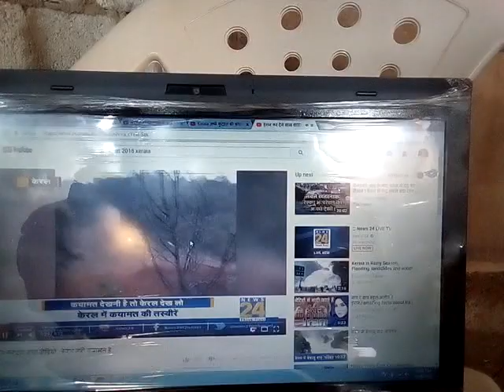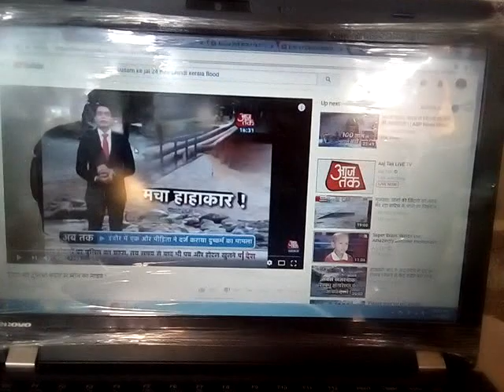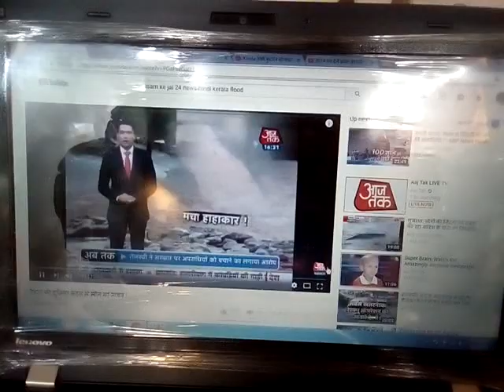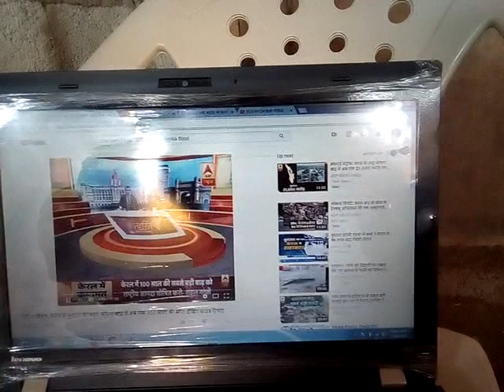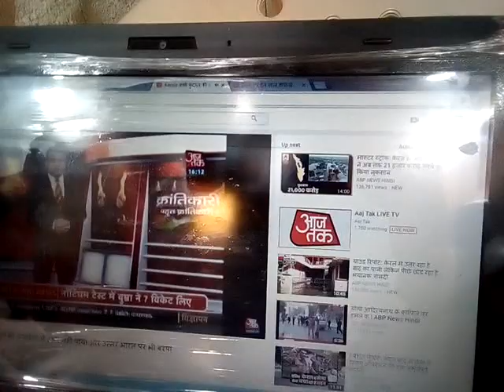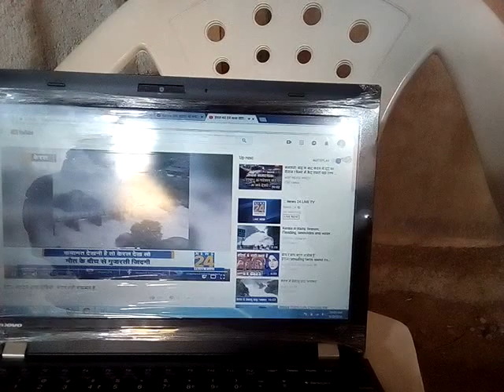Sailaab Nuh Mahdi ke waqt shuru Hogaya Tanur Kerala se.Jaago!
Tasdeeq e aayat ke liye ek sailaab ka waqia Tanur mein zaruri tha aur sirf sailaab ki shuruaat ka ilaakqa hai, jo hogayi. Sab Muslims ka vahan rehna zaruri tha gavahi ke liye. Lekin ye Tanur Sailaab Kerala ka sirf shuruat hai, na ki poora asal sailaab e oah. IIs waqiye se aayat ki aur Mahdi ki sachayi ki tasdeeq hojati hai. Abhie duniya ke paas waqt hai towba ka. Jab tanur mein josh maray , tabh ye sailaab ki shuruaat hai. Quran ki aayat yehi bayan karti hai. Tasdeeq aayat hochuki ab Muslims ko fowran hushyaar hojana chahiye. Iske baad bada Toofan sailaab aag aafat sab aaneko hai. Waqt thoda milega duniya ko ta ki vo Meri jamat mein shamil hokar mahfuz hojaye. Mallapuram district Kerala ka Tanur Sailaab mein Tabah Hogaya aur Quran ki aayat ki tasdeeq hogayi. Ye tabahi 2018 August 8 se lekar 18 tak huee hai. Mujh Messiah Mahdi ka vahan jaana, Barish ka maujuza hona aur phir ye elaan karna ki Allah zaahir karega apni nishani anqareeb, aur phir sirf 3 maheenay baad hi 100 saal mein sabse bhayanak sailaab vaheen par aana ek tasdeeq hai Allah ki ayat Tanur ki. Quran

Starting point of Noah flood:

{ …. We know from the Qur’an that after Noah’s Deluge the Ark of Noah came to rest upon
(Mountain) Al-Judi which is located at Kurdistan in Iraq. From the Bible we know that his boat came to rest upon Ararat (Mountain) range. (Judi is a mount of the Ararat range). But commentators have still not been able to say, in which part of the world Noah preached after the Ark came to rest. It has also not been found where Noah was for 600 years prior to Deluge. The Torah merely states that after the Deluge, Noah and his companions assembled together in Babel..

The Qur’an says that water started gushing forth from the Tanur and it was the beginning of the deluge: “(Thus it was) till, when our commandment came to pass and the Al-Tanur gushed forth water. We said: ‘Load there-in two of every kind, a pair (the male and the female). ” [Quran, Surah Hud 11:40]
‘Tanur’ is not an Arabic but a Persian word used in the sense of an ‘Oven’ in which bread are
baked. Most of the commentators have used it in the same sense and only few have taken it to mean the surface of the earth: which means that water gushing forth from the surface of the earth. But in the Qur’an ‘Al’ is used before the word ‘Tanur’ which implies ‘a particular Tanur’. Let us see
explanations of the scholars in this regard.
“If it is said that the word Tanur has a prefix ‘Al’ (used for the definite article in Arabic) then it
is most probable that Noah already knew it. Hasan Basri reports that the Tanur was made of stone and Eve used to bake bread in it. Then this Tanur was possessed by Noah and he had been told: ‘Once you see water gushing forth from the Tanur, embark along with your companions in the Ark.”
“That this Tanur was of Adam has also been stated by Muhammad Naim Moradabadi in his
commentary of the Qur’an. Earlier we have quoted the statement of Ibne Abbas from Tafsire Fath’ul Qadir that the Tanur of Adam was in India. Let us look at it from a different perspective. While collecting together various facts about the word ‘Tanur’, Showkani has written “. the eighth saying is that it is a place that exists in India.” [Tafsir Fat’hul Qadir, Vol II, P. 474.]

It won’t be out of place to mention here that when I searched the word in Indian Railway timetable,
I found that a place called Tanur is in Kerala and when I attempted to locate it in the map I found the place Tanur located at the sea shore in the district Malappuram of Kerala. It is on the western shore of India, separated from Arabia by the Arabian ocean. In the light of the above discussed legends can it be supposed that it is the same place wherefrom Noah’s Deluge started, as has been illustrated in the Quran? It correlates all other sayings about Tanur, concluding that the water had started gushing forth from the Tanur situated at the sea shore and the same is called ‘The Tanur of Adam’